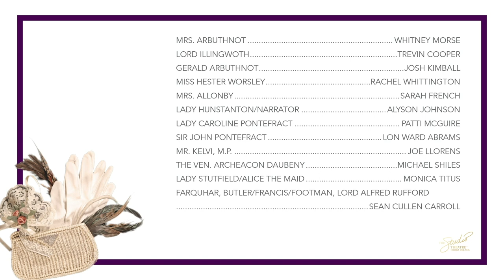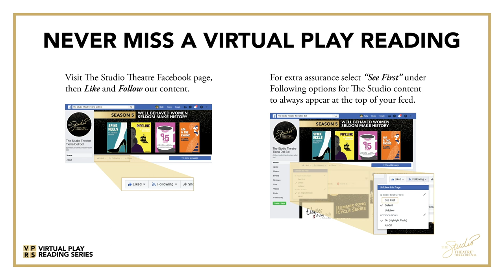A WOMAN OF NO IMPORTANCE: A Virtual Play Reading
A WOMAN OF NO IMPORTANCE
BY OSCAR WILDE (1893)

One woman bears the sin of two.

Set in Victorian England on Lady Hunstanton's Estate, an intriguing family drama unfolds revealing closely-guarded secrets and unforgiven sins. A Woman of No Importance by Oscar Wilde satirizes the double standards between men and women in the English upper-class. Over teacups and biscuits insults are hurled and gloves are flung.

In a time when men are readily forgiven of their indiscretions, women are condemned for similar moral failings. The bravery of strong independent women brings the most surprise as Wilde voices this commentary through conversations in drawing rooms, parlors, and gardens.